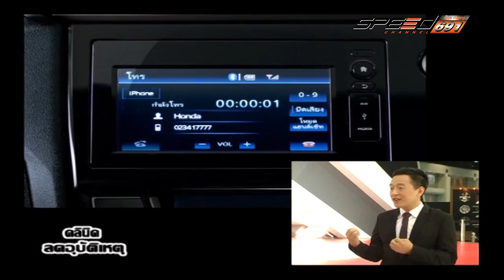คลีนิกลดอุบัติเหตุ 27 เม.ย. 59 (2/4)